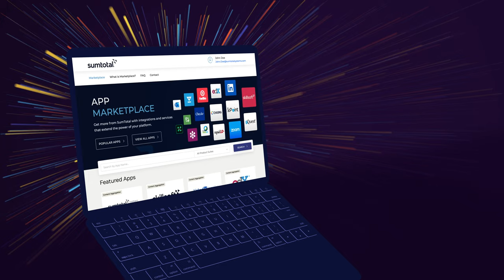SumTotal App Marketplace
Welcome to the new SumTotal App Marketplace

SumTotal Systems is driven by the belief that learning-centered talent development is the heart of HR and HR Technology and that now, more than ever, building a culture of learning is critical to growth, success and business sustainability. SumTotal provides a unified, comprehensive, Talent Development suite delivering measurable impact across the entire employee lifecycle. The company’s award-winning technology provides talent acquisition, onboarding, learning management and talent management solutions to companies of all sizes, in all industries including, airlines, financial services, healthcare, manufacturing and pharmaceuticals.

SumTotal is committed to continuous innovation with a focus on consumer-grade user experiences, robust mobile capabilities and delivering the broadest range of learning content through seamless integration with many of the leading content providers on the market today. SumTotal also leverages the latest standards, including xAPI and CMI5.